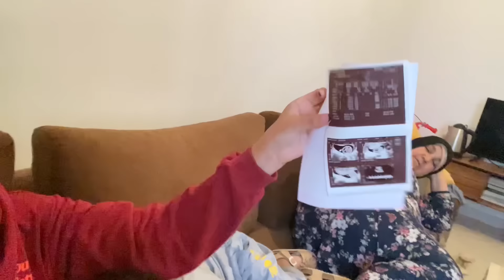Beach Day in my life🏖☀️|يالاه نجمعو حوايجنا و نمشيو ندوزو النهار فالبحر 🌊(GRWM🧘‍♀️+VLOG🍉)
Love you😍

★ My last video :

24h GLOW UP 🧼✨|نهار باش نقاد الروينة اللي انا فيها😮‍💨(Laser at home🪒,Cleaning,self care 🧖🏼‍♀️)

keep stalking me and my music 🤪🤪 i see youu 🤪🤪